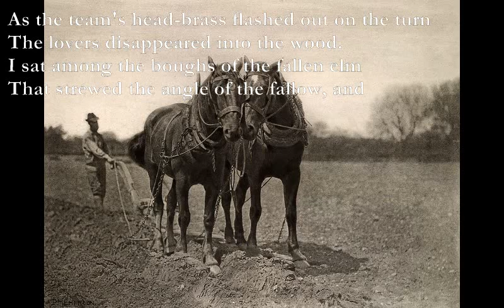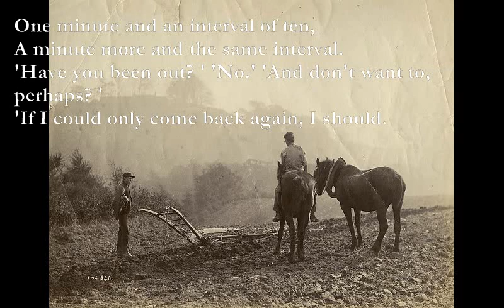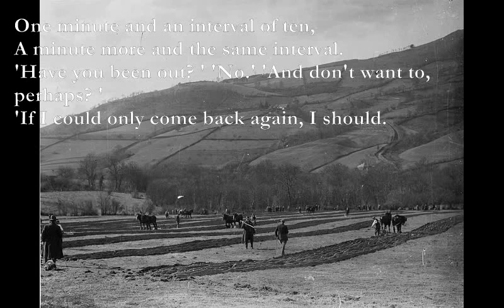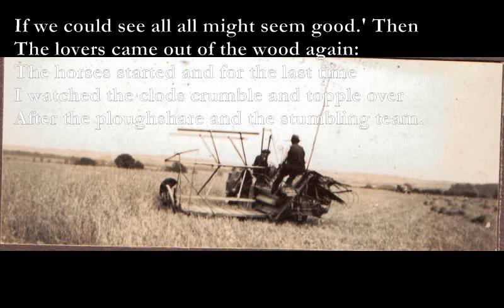As the Team's Head-Brass [EDWARD THOMAS poem set to music]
As the Team's Head-brass  (Edward Thomas)

A1 A2
As the team's head-brass flashed out on the turn
A3 A4
The lovers disappeared into the wood.
Dm F
I sat among the boughs of the fallen elm
Am G
That strewed the angle of the fallow, and

Watched the plough narrowing a yellow square
Of charlock. Every time the horses turned
Instead of treading me down, the ploughman leaned
Upon the handles to say or ask a word,
F Am
About the weather, next about the war.
Em Dm
Scraping the share he faced towards the wood,
F E7
And screwed along the furrow till the brass flashed
Once more.

The blizzard felled the elm whose crest
I sat in, by a woodpecker's round hole,
The ploughman said. 'When will they take it away? '
'When the war's over.' So the talk began –

One minute and an interval of ten,
A minute more and the same interval.
'Have you been out? ' 'No.' 'And don't want to, perhaps? '
'If I could only come back again, I should.

I could spare an arm, I shouldn't want to lose
A leg. If I should lose my head, why, so,
I should want nothing more...Have many gone
From here? ' 'Yes.' 'Many lost? ' 'Yes, a good few.

Dm
Only two teams work on the farm this year.
Am
One of my mates is dead. The second day
Dm E7
In France they killed him. It was back in March,
The very night of the blizzard, too. Now if
Dm
He had stayed here we should have moved the tree.'
Am
'And I should not have sat here. Everything
Dm E7
Would have been different. For it would have been
Another world.' 'Ay, and a better, though
A1 A2
If we could see all all might seem good.' Then
A3 A4
The lovers came out of the wood again:
Dm F
The horses started and for the last time
Am G
I watched the clods crumble and topple over
Am - G Am
After the ploughshare and the stumbling team.

Edward Thomas

A1: x0755x
A2: x0655x
A3: x0555x
A4: x0455x